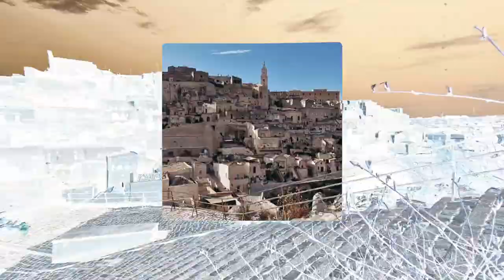Traveling Tyrone | Episode 6: Ancients | Matera Travel Vlog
It felt like I traveled back in time. Seeing this ancient city in person is a memory of bliss that will always stay with me, just like how the Sassi di Matera withstood the test of time.

Summer's almost over, but don't fret! Colors are changing, and new content will be arriving soon. 👀